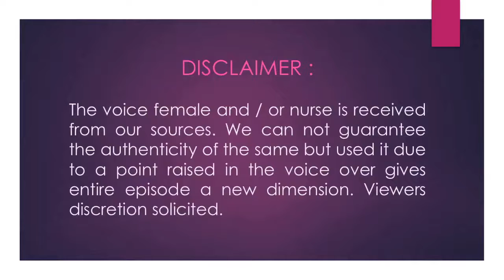जयललिता पचास दिनों से ब्रेनडेड थीं! नर्स ने किया था दावा।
अपोलो हॉस्पिटल की एक नर्स ने क़रीब पचास दिन पहले अपने किसी दोस्त के साथ बातचीत में ये दावा किया था कि सुश्री जयललिता ब्रेनडेड हैं और किसी की हिम्मत नहीं है उनका लाइफ़ सपोर्ट सिस्टम निकालने की। नर्स की बातचीत लीक होने के बाद से जयललिता के स्वास्थ को ले कर पिछले दो महीनों से घमासान मचा हुआ था। नर्स की बात सच ही निकली।

The leaked voice message of a so-called nurse of Apollo Hospital, Chennai, had triggered rumours about Tamil Nadu CM Ms. J. Jayalalithaa being "Brain Dead". We had got hold of the voice message of so called Nurse of Apollo Hospital. Police had booked a woman and two others for the spreading wrong rumours. Tamil Nadu politicians had jumped into matter by demanding CBI inquiry. They had even filed case in the high court to get exact details about Jayalalithaa’s health. Ms J Jayalalitha is declared dead. What ever  Nurse said in her leaked conversation has come true.